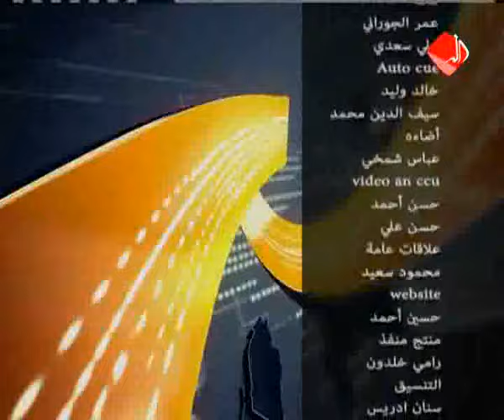غرفة الاخبار/ الحياة في المدن الصامدة والمحررة من الانبار